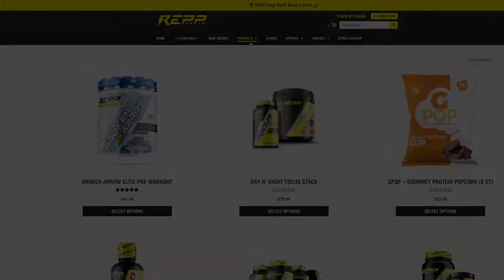"BIG FREAKIN MONSTERS" RE Village Play Through Prt 19 (X BOX ONE X)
What's up everyone? This was streamed Live over on my Twitch, if you would like to check out my next Live stream, head over to Twitch.tv/Dj_Ce_S and drop a follow.

In this video, I come across 2 huge Monsters that are harder to beat than some of the Lords.